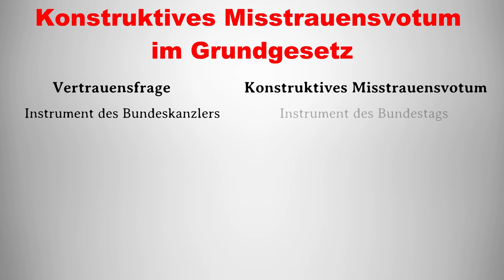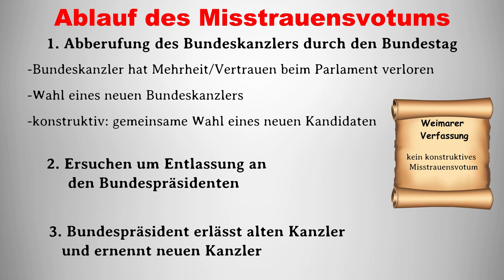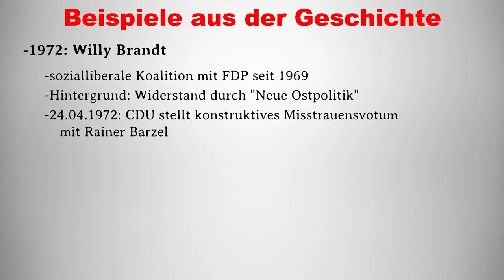Abwahl des Kanzlers I Konstruktives Misstrauensvotum einfach erklärt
In diesem Study History Video wird ein Überblick über das Konstruktive Misstrauensvotum gegeben. Nach einer kurzen Verortung im Grundgesetz wird der Ablauf des Verfahrens dargestellt, was anschließend mit zwei geschichtlichen Beispielen untermauert wird. Wenn euch dieses Video gefallen hat, lasst gerne einen like oder ein Abo da und checkt noch weitere Videos auf dem Channel ab:

Timecodes:

0:00 Einleitung
0:14 Verortung im Grundgesetz
0:50 Ablauf des Misstrauensvotums
1:42 Geschichtliche Beispiele

🔶STARK Prüfungswissen Politik
🔶Weltpolitik einfach verstehen
🔶Politik verstehen kompakt
🔶Politik in Deutschland
🔶Wirtschaftspolitik Grundlagen